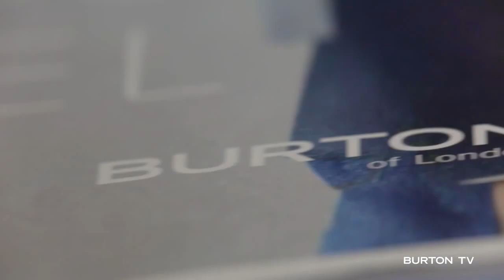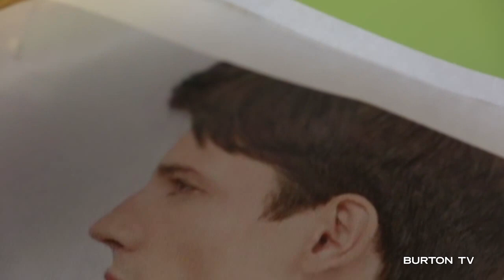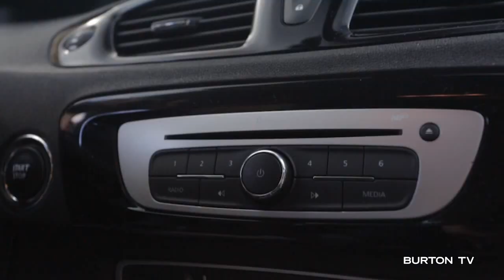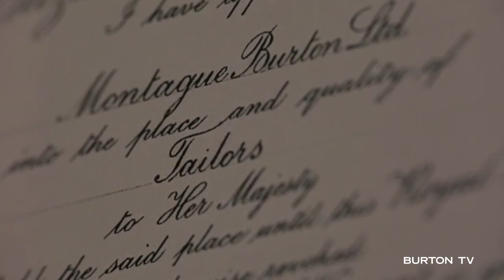BURTON TV LES CLEFS DE LA REUSSITE